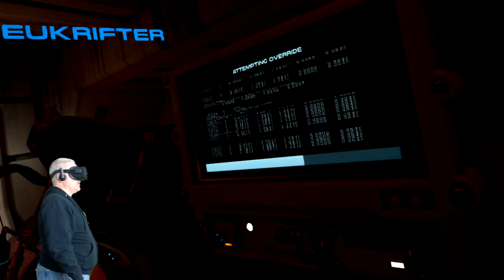From Other Suns VR Multiplayer Preview With VRGaming Evolved and UKRifter (Oculus Rift + Touch)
I had a great time checking out From Other Suns with my good friends and fellow VRSpies members VRGaming Evolved and UKRifter. Gunfire Games has done it again with yet another great VR title! The multiplayer gameplay was great and I can't wait to see those servers filling up after the official release. We did encounter a few issues while playing but keep in mind that what you see here is still technically a pre-release version of the game. With that said, I have no doubt that Gunfire Games will get these last minute bugs smashed in time for the games launch. From Other Suns officially releases 11/14/17 and you can still pre-order it from the link below to get the Golden Gun bonus or you can just grab it tomorrow once it is out.

PC Specs:
I7 7700K
GTX 1070
16GB 3200mhz Ripjaws

GameHard 4.0

UKRifter

ImmersiveGamer83

RealityCheckVR